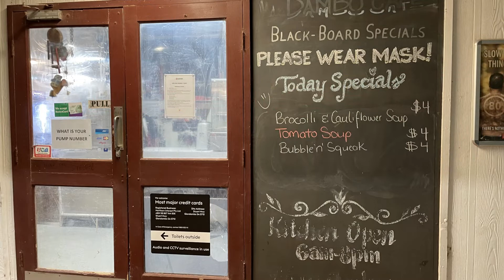17th Sellicks Beach to Coober Pedy V10 photos